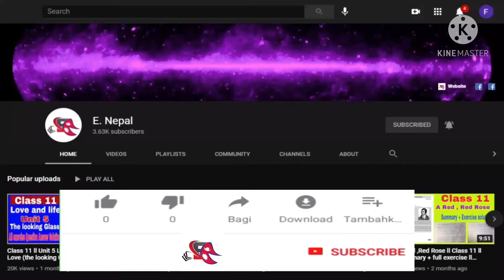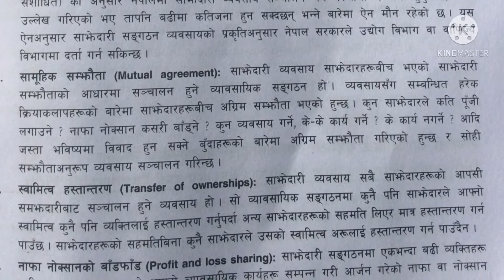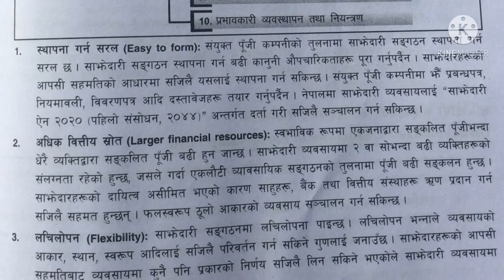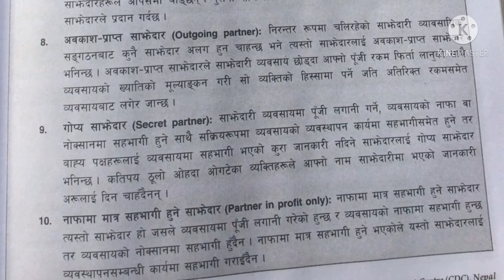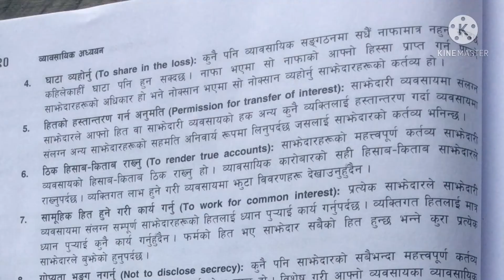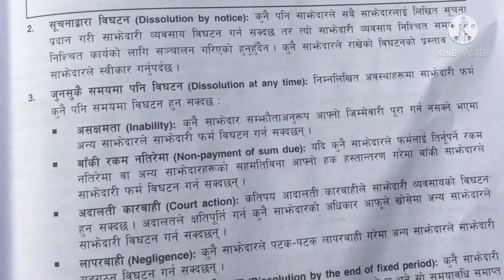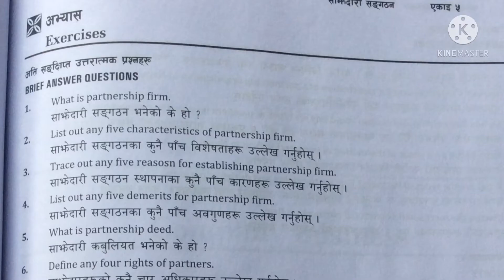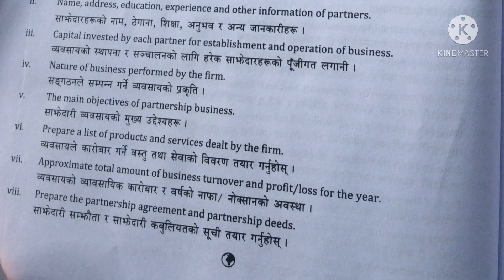Class 11 | Unit 5 (Partnership Firm) | All Note in Nepali Medium | E. Nepal